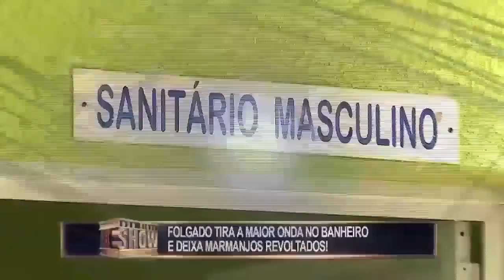Pegadinha melhores do João Kleber show